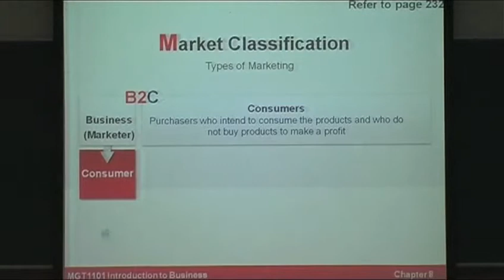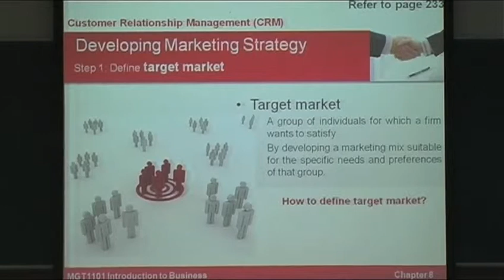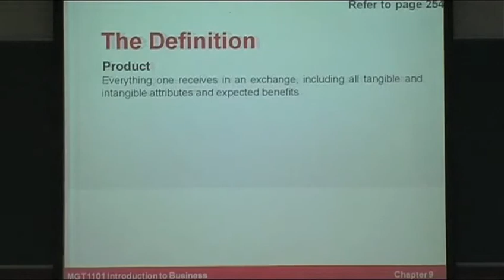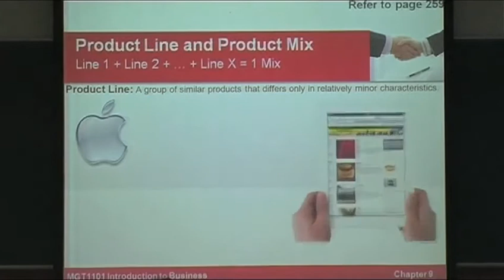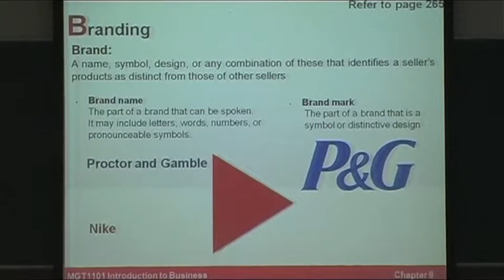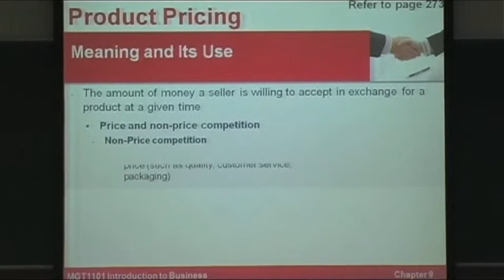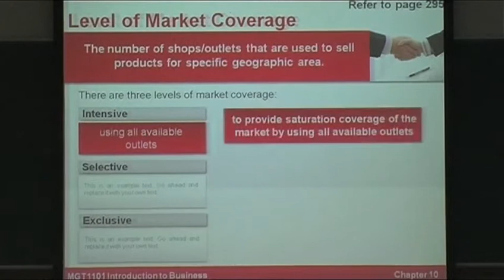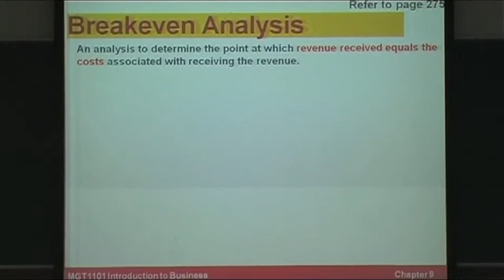MGT1101 Part 5 Final x264